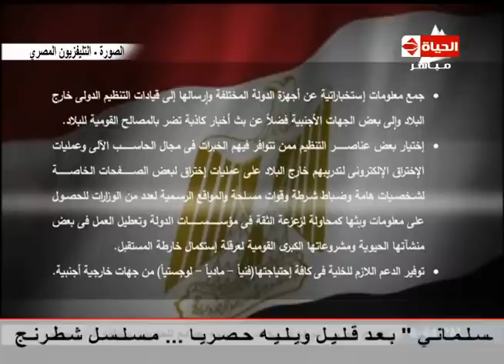الحياة اليوم -" بيــــان هــــــــام مـــــن الجــــهات الأمــــنية للشـــــعب المصــــري "